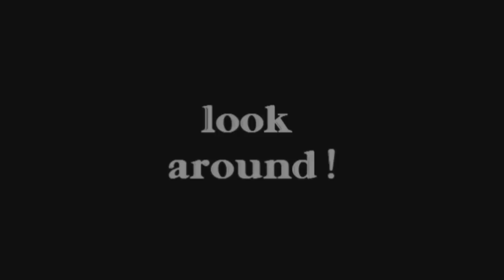Trip Simulation pt 7 Hypnotic Spiral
Watch in Full Screen (TV or Desktop)
Sit close to your screen and stare into the spiral for a few minutes.
watch the things in your room.

M: D.G/LUFTKRAFT _"R.L.T."